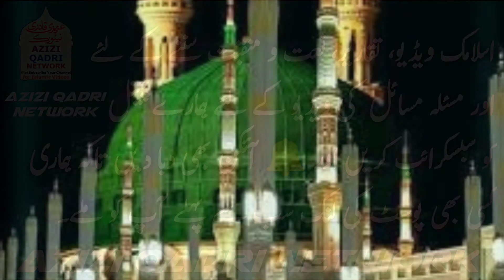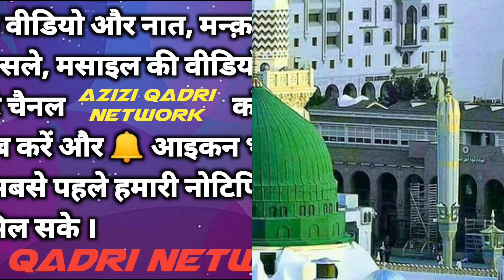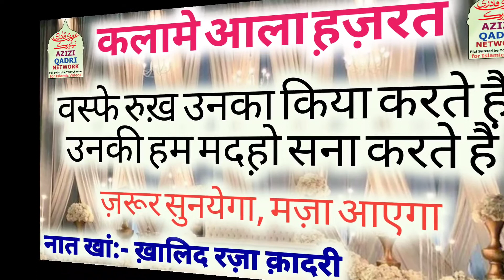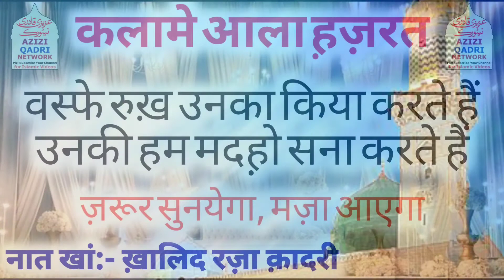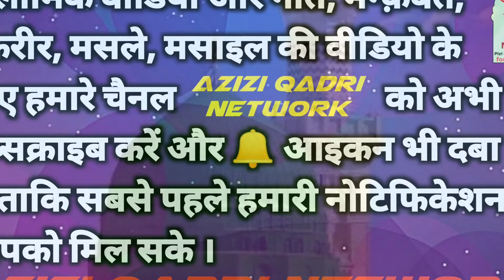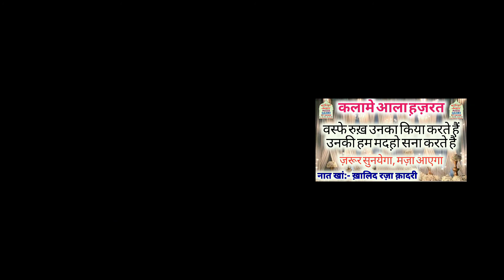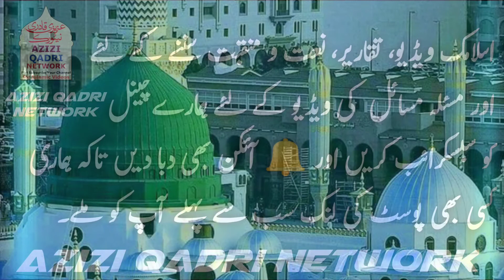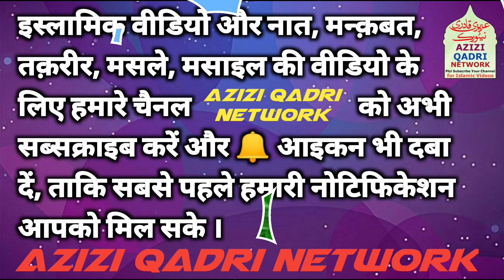Wasfe Rukh Unka Kiya Karte Hain ||| Kalam e Aala Hazrat ||| Khalid Raza Qadri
💞मस्जिद के अंदर Night Suite और घुटने पर से फटी हुई jeans पहनकर जाने वाले इस बयान को ज़रूर सुनें

💞New Manqabat Sarkar Mufti e Azam e Hind

💞New Salam Imam Husain Rahmatullah Alaih

💞New Manqabat Imam Husain Muharram 2021.

💞imame Husain Ki Beemar Beti Sughra Madeene Me Aur Sughra Ka Qasid Khat Lekar Karbala Me, Bahut Hi DardNaak Waqiah Zaroor Sunna.

Islamic Videos / Waqia / Story / Naat / Manqabat / Taqreer / Masle Masa'il / Her Type Ki ek Dam New Islamic Videos Ke Liye Fauran Hamare Channel Ko Subscribe Karein Aur 🔔 icon par Zaroor Click Kardein Taake Hamari Videos Ki Notification Sabse Pahle Ap Ko Mile.

New Naat
presented by Arman Raza  Qadri

Apne yahan ke programs ki video/Audio/Taqreer/Naat hamare YouTube channel par upload karwane k liye hamse rabita farmaye is number par  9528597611

                          🎤Recited🎤
                            Bareilly Sharif

         Uploaded By        Arman Raza Qadri

        Azam Qadri Bareillvi
             Bareilly Sharif